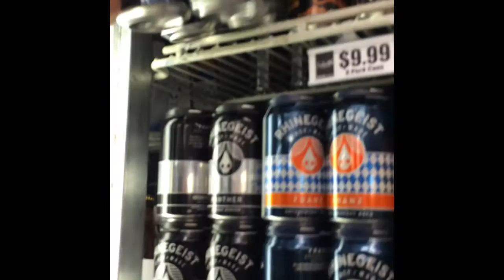MARK BECKNELL : Dec 19 @ Urban Artifact